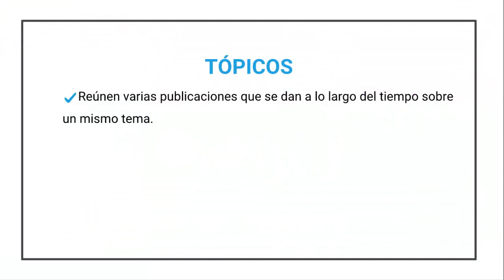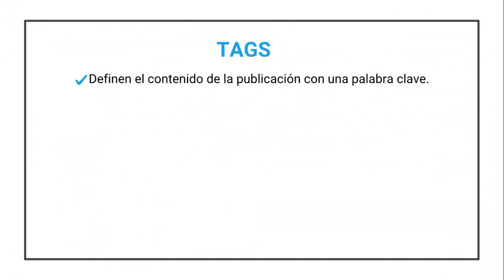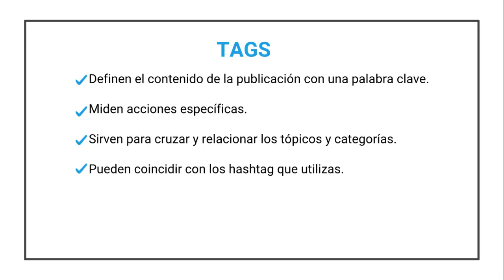Estrategia de conversación